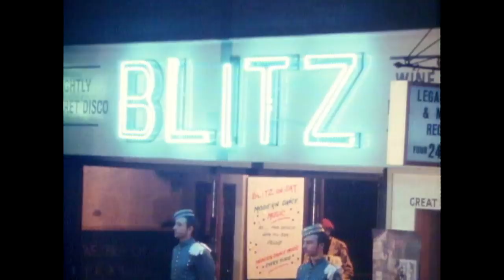Soul Boys of the Western World - Steve Strange and the Blitz Club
Revolutionising the London club scene: Steve Strange and Tuesday nights at The Blitz Club in Covent Garden. Soul Boys of the Western World is in cinemas 30 September 2014.
From now through till the end of October save big in the Spandau Ballet official store.

Spandau Ballet are one of Britain’s great iconic bands having sold over 25 million records, scored numerous multi-platinum albums and amassed 23 hit singles across the globe since their humble beginnings as a group of friends with dreams of stardom in the late 1970s. It wasn’t long before they became fully-fledged members of the iconic Blitz Club scene and established themselves as one of the super-groups of the 80s.

The band's classic line-up features brothers Gary and Martin Kemp on guitars, vocalist Tony Hadley, saxophonist Steve Norman and drummer John Keeble.

After two decades apart, the band reformed in 2009, embarking on a sold-out tour. In 2014 the band released a critically lauded documentary film ‘Soul Boys Of The Western World’ and returned to the studio recording three new tracks 'Steal', 'Soul Boy' and 'This Is The Love' for the anthology 'The Story'. ‘

This has been followed by the ‘Soulboys Of The Western World’ world tour wowing crowds and critics alike with the band making rapturous returns for the first time in 25 years to USA, Canada, Australia, New Zealand and parts of mainland Europe.

Spandau Ballet’s hits include Gold, True, To Cut A Long Story Short, Through The Barricades and many more.